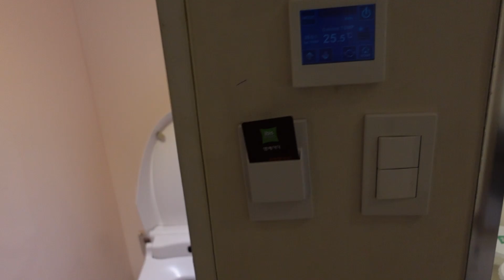HARI PALING SINGKAT DI KOREA! MAU NGAPAIN LAGI YA?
HARI PALING SINGKAT!
Maaf ya bener-bener ga banyak vlog di hari itu😭 tapi setidaknya masih ada beberapa moment yang sempet aku videoin dan kasih liat ke kalian✨ hope you guys still enjoy the vlog!

Kenalan lebih deket yuk!